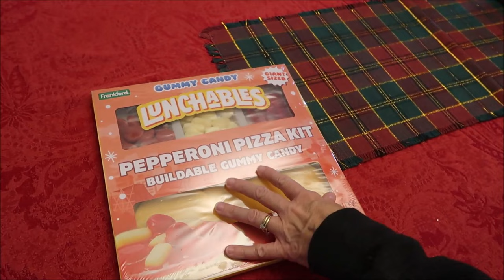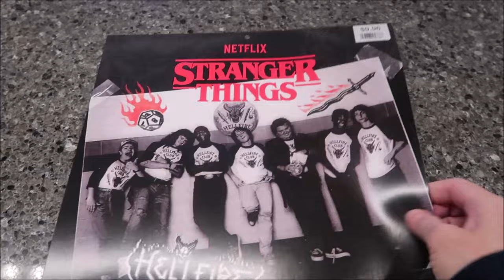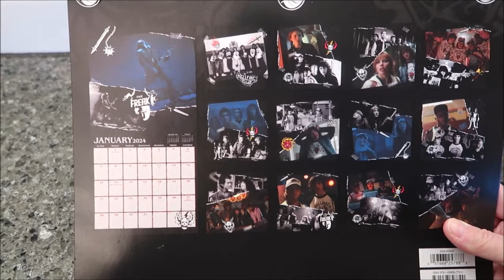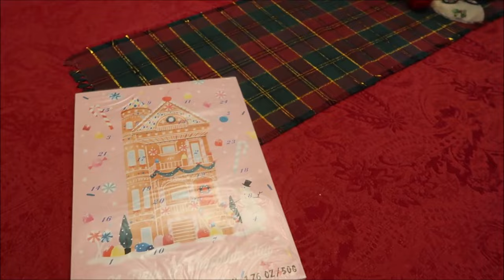Stocking Stuffers Christmas 2023 for Our Three Grandchildren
In this REQUESTED video, I am sharing what we bought the grandchildren for their Christmas “stockings”.
* My First Bananagrams
* Disney Mini Brands